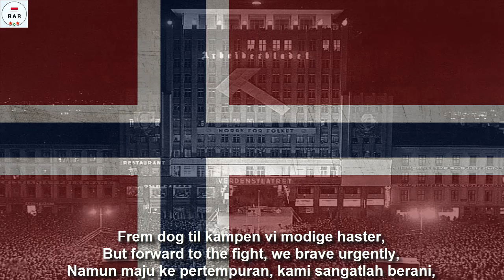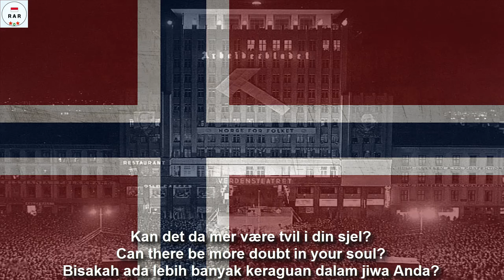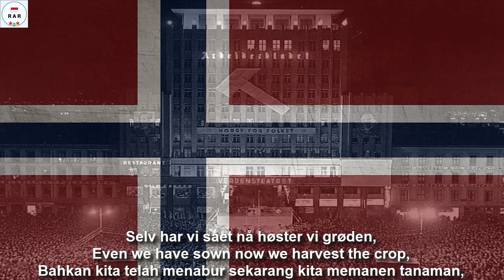Varsavjanka - Warszawianka in Norwegian - With Lyrics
English :
So, this song is an adaptation of the song "Warszawianka" in Norwegian.

This video is equipped with Norwegian, English and Indonesian lyrics.

Indonesian :
Jadi, Lagu ini adalah adaptasi lagu "Warszawianka" dalam Bahasa Norwegia.

Video ini dilengkapi dengan lirik Bahasa Norwegia, Inggris Dan Indonesia.